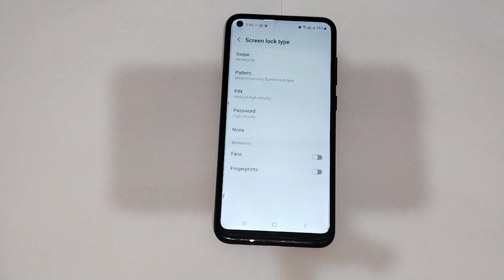How to unlock screen lock in samsung galaxy A21s, screen lock settings